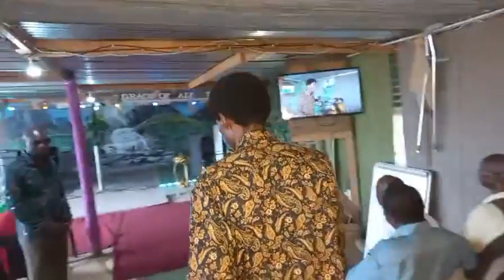15.10.2023 - Prophet Robert Jeremiah Phuthego Ministries RJP Live Sunday Service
Good Morning from Molepolole Garanta Ward

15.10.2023 - Prophet Robert Jeremiah Phuthego Ministries RJP Live Sunday Service

Welcome To The Arena of Liberty - An Extraordinary Sunday Service never to miss

A SPECIAL INVITATION FOR YOU

WORSHIP WITH US THIS SUNDAY AT 9:00AM ALL FOR THE GLORY OF GOD as we bow down and worship The ALMIGHTY MOST HIGH with The Able Servant of GOD, Prophet Robert Jeremiah Phuthego

WORSHIP | WORD OF GOD | PRAISE | PROPHECY | PRAYER | HEALING | DELIVERANCE | RESTORATION | BREATHROUGH |BLESSING | FREEDOM | SALVATION | MODIMO O SIAME

THEME: REVIVAL HAS COME FOR KWENENG🙏

NOT MINE BUT GOD'S OWN IN JESUS' NAME

Botswana Are You ready for The Master who brings forth more than a life transformation?

Molepolole For Jesus Christ

Taking The True Gospel of Christ Jesus to nations for nothing else but salvation of souls

GOD IS THE HEALER! HIS NAME IS JESUS CHRIST.

HIS name is above depression, HIS name is above loneliness, HIS name is above disease, HIS name is above cancer, HIS name is above every other name. HE has The Final Say!

Christ Jesus is bigger than Your afflictions ❤️

HE'S The still man in our storms, only HIM, Jesus Christ - HE has The Final Say

Jesus can BREAK EVERY CHAIN!!!

Good Morning And Win Today!!!

Good Morning And Win Tomorrow!!!

Good Morning And Win Forever!!!

It is a NEW DAWN!!!

GOD IS STILL SAYING SOMETHING

2023, YOUR YEAR OF ELEVATION

NOT BY MY OWN ABILITY BUT BY GOD'S GRACE, Jesus Is My Elevator, I Am Above The Devil By GOD'S Grace Prophet Robert Jeremiah Phuthego - Grace of all Time

Love conquers all in Jesus Christ's name 🙏

Welcome to Botswana!!! 🙂💥👌🇧🇼❤🌏